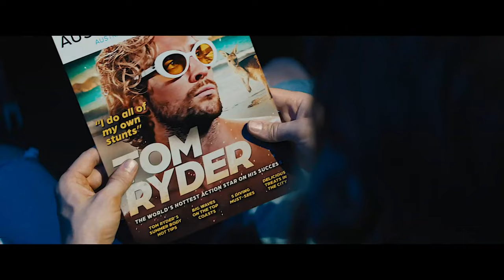Fall Guy (2024) Official Trailer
After leaving the business one year earlier, battle-scarred stuntman Colt Seavers springs back into action when the star of a big studio movie suddenly disappears. As the mystery surrounding the missing actor deepens, Colt soon finds himself ensnared in a sinister plot that pushes him to the edge of a fall more dangerous than any stunt.